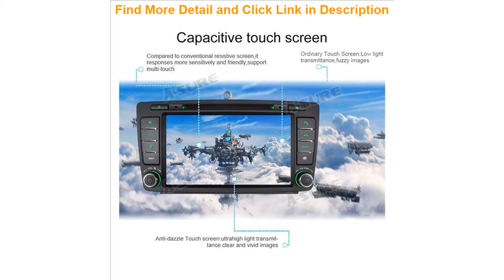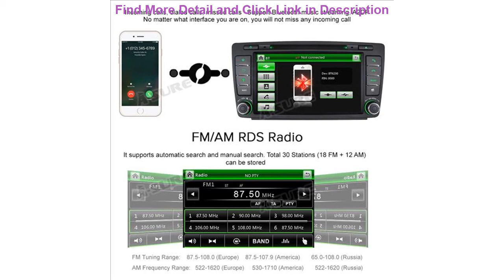Top A-Sure 7 Inch 2 Din Car Multimedia Radio DVD player Stereo GPS Navigation For SKODA Octavia Yet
A-Sure 7 Inch 2 Din Car Multimedia Radio DVD player Stereo GPS Navigation For SKODA Octavia Yeti Fabia 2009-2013 BT RDS DAB+ SWC

Related Video With A-Sure 7 Inch 2 Din Car Multimedia Radio DVD player Stereo GPS Navigation For SKODA Octavia Yeti Fabia 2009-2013 BT RDS DAB+ SWC

Motorcycle Front Foot Lever Extension Side Stand Enlarge Front Pedal Wing Bracket For Kawasaki NINJA400 NINJA 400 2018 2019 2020 =
High Pressure Foam Gun Clean Snow Foam Lance Foamer Generator Upgraded Spray Nozzle 1/4 Quick Connector For Karcher 1L Car Wash =
Multifunction Battery Booster 600a 82800mah 12v Starting Device Power Bank Jump Starter Car Battery Booster Emergency Charger =
12V Car MP3 Multimedia Player Radio Bluetooth Car Kit FM Aux Input Receiver with Remote Control Car MP3 Player =
FOR SUZUKI GSXR 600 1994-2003 GSXR 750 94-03 GSXR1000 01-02 CNC Motorcycle Passenger Handgrips Fuel Tank Grab Bar Handle Holder =